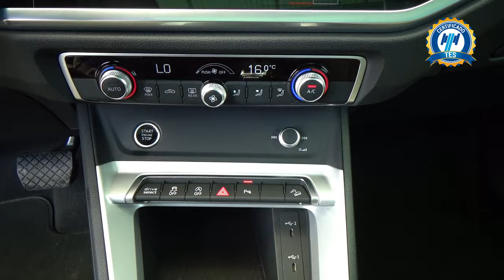Audi / Q3 / 2022 - 28710